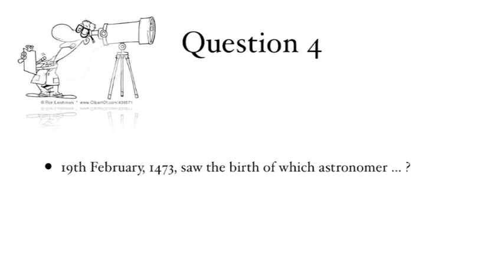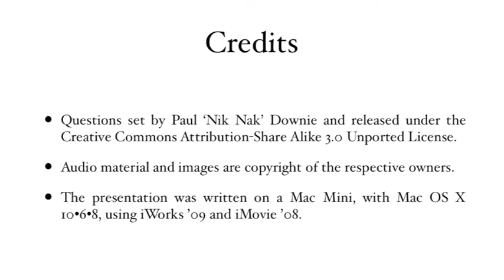19th February Teaser 2013